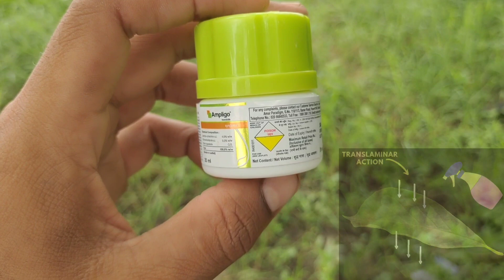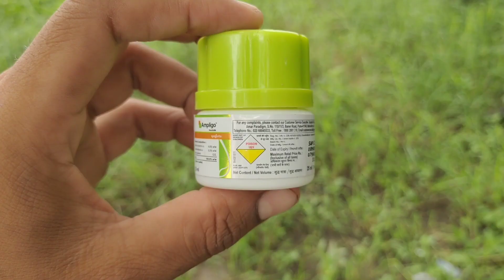एम्पलीगो डाले या वायेगो ? इस कीटनाशक का सबसे बेस्ट रिजल्ट मिलेगा / Syngenta Ampligo / bayer vayego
आपका हमारे चैनल पर स्वागत है, इस चैनल पर आपको मौसम, मंडि भाव, तेजी मंदी रिपोर्ट, और खेती बाड़ी से जुडी़ हुयी नयी - नयी वीडियो मिलती रहेगी।